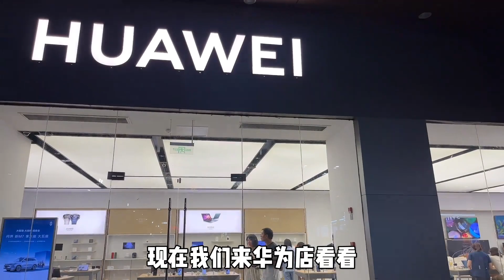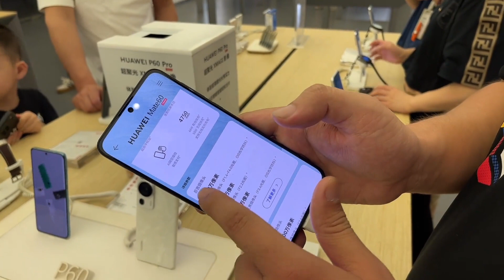媳妇想换个新手机，苹果15还是华为mate60，好纠结该选哪个